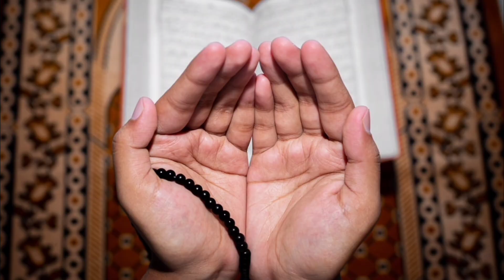BEAUTIFUL HEART TOUCHING NAAT ❤️ LAFZ-E -ZIKR-E -KHUDA KU🤲🏻🕋naat